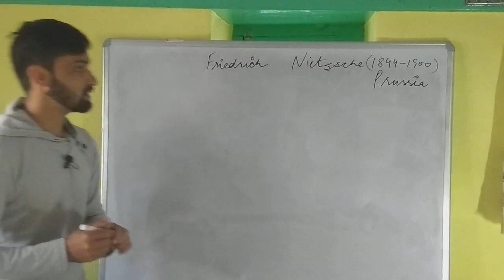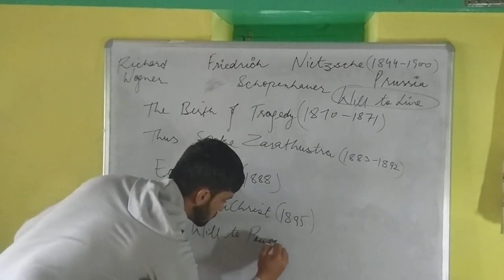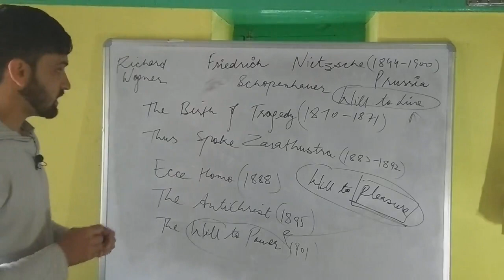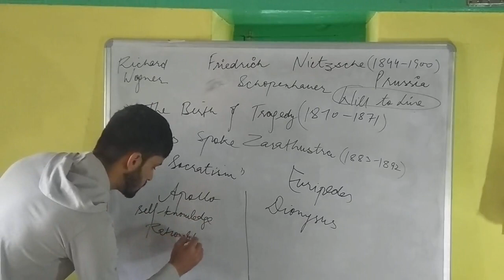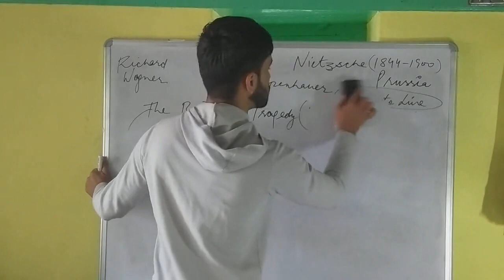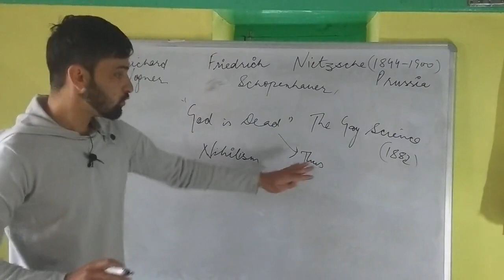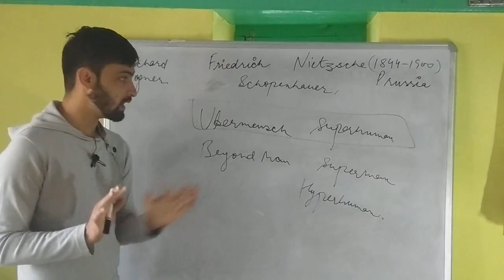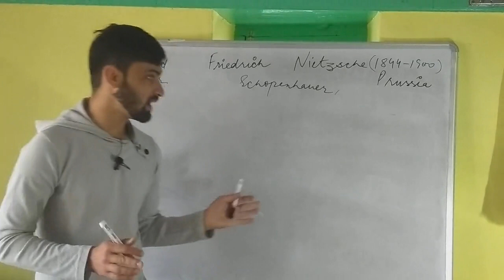Friedrich Nietzsche || Nihilism; God is Dead; Ubermensch/Superman; Will to Power || Explained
Existentialism lecture 3

English Literature
NTA UGC NET
Literary theory

Fredrick Nietzsche :
Will to power
Nihilism
Ubermensch/superman/ superhuman/ over man
Apollonian and Dionysian tragedy

 Soren Kierkegaard
Father of existentialism
The Leap of Faith
Subjectivity is truth, truth is subjectivity
Self
Christianity

Albert Camus

Absurdism
Nothingness
Existential crises
Existential angst
Depression